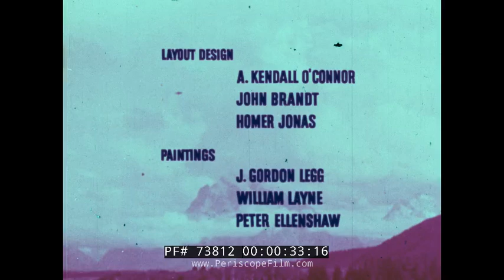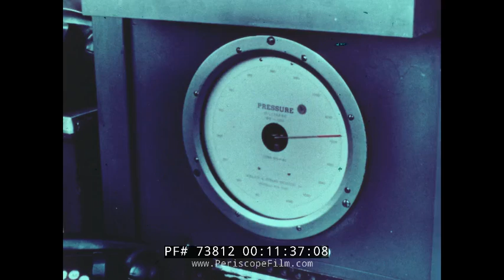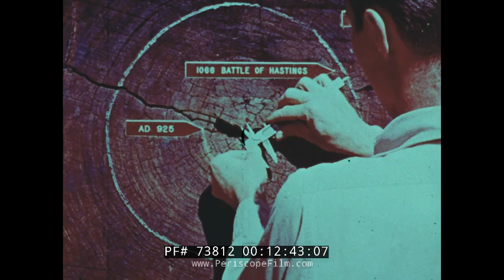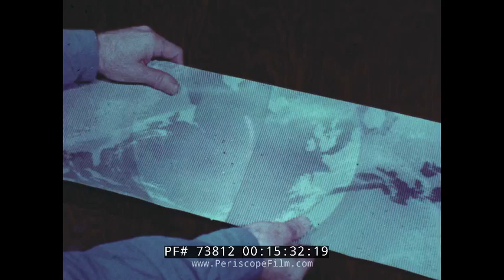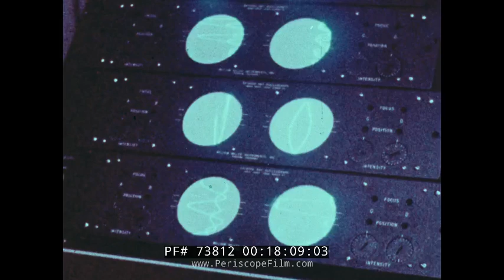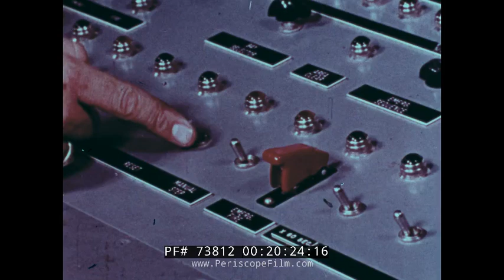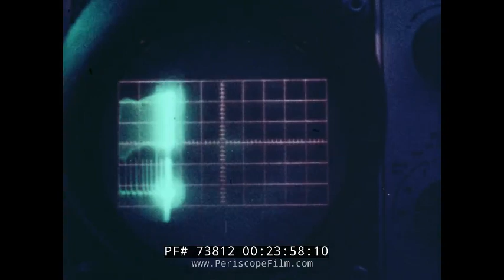WALT DISNEY COLD WAR WEATHER CONTROL FILM "EYES IN OUTER SPACE" SATELLITES 73812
Dating from 1959 and released in Technicolor this Walt Disney film, made with the cooperation of the United States Department of Defense, uses music and animation to speculate on the use of space satellite technology (with a coordinated defense network) as a means to modify weather.

“Eyes in Outer Space” (1959) was part of a series of short films, including “Man In Space,” “Man And The Moon,” “Mars And Beyond,” and “Our Friend The Atom,” exploring the world of the future. Buoyed by an optimistic and fantastical belief in the possibilities of technology and space travel, the notion that science might be able to literally wage war on natural threats appeared both feasible and desirable. To emphasize this point, the film opens with a menacing sequence of natural disasters—from floods and hurricanes to tornadoes and lightning storms—destroying homes and cities. Though the efficacy of rainmaking techniques like cloud seeding is debatable, “Eyes in Outer Space” portrays it, along with a array of other mysterious apparatus and weaponry, as part of a comprehensive system of weather control. Thanks to a host of weather-tracking satellites in space, the military is also able to predict weather patterns and plan coordinated attacks against nefarious natural phenomena months in advance. Though these forecasts have yet to come to fruition, the film captures our ongoing cultural fascination with technology and the way our views define our relationship with nature.